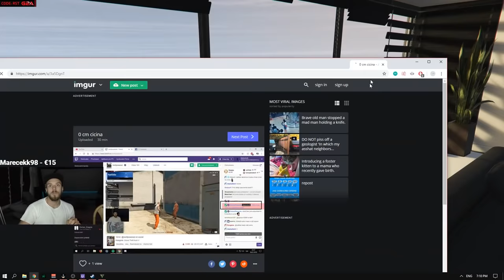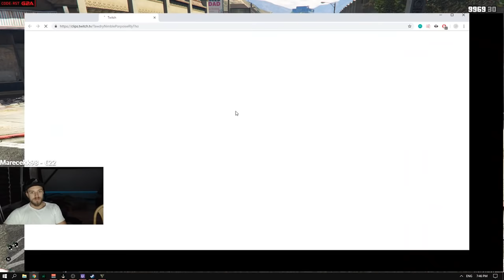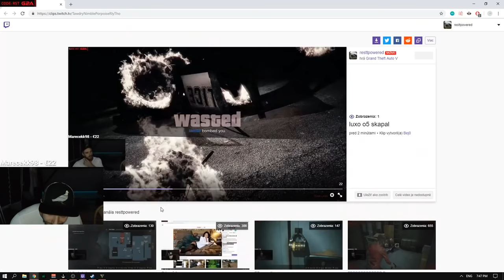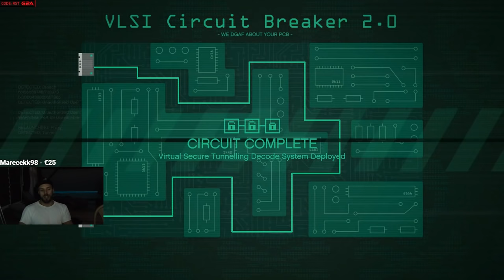resttpowered - GTA V - 12 MILIONOVÝ HEIST │ luxo × Žolo × Rytmauz │ #3